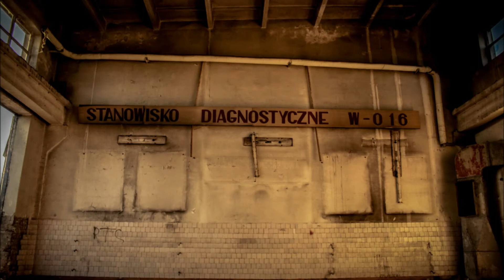S-eXplorers Team Jednostka Wojskowa - Skierniewice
Właściwie pozostałości
Foto: Kosa & Petrus